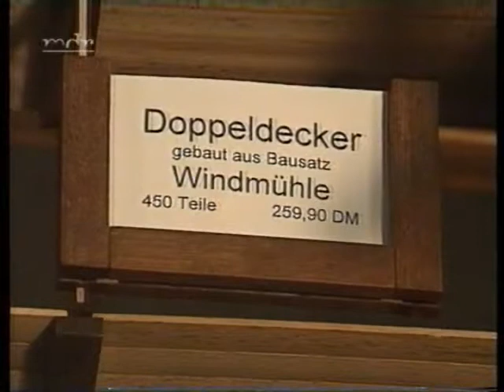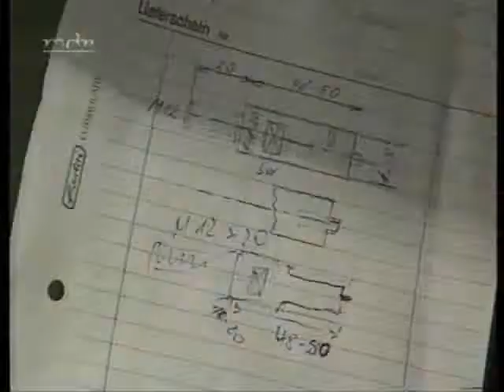MDR Beitrag über Steckstäbi in Schweina/ Bad Liebenstein